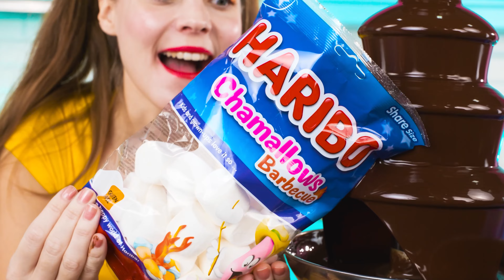Chocolate Fountain Fondue Challenge | Funny Situations by Fun Teen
Do you like chocolate? Then watch our new challenge, it’s especially for you!